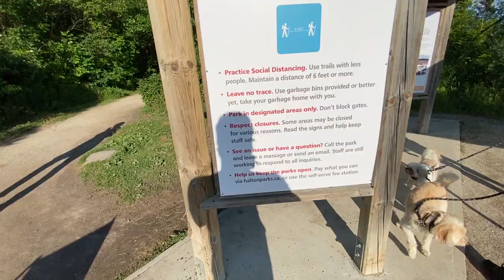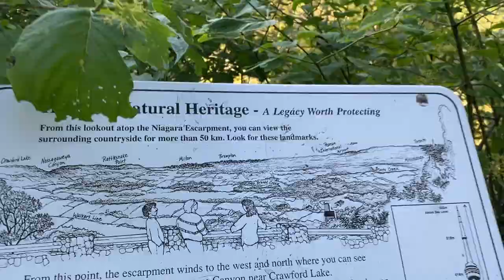Where Did We Buy Our First House In Canada | How To Choose Location | Canada Couple Vlogs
House Tour is coming soon, but before that, we would like to answer the most request question which is "Where in Canda did we buy our first house". In this video, we will be sharing all the criteria that you should consider before buying any house in Canada.

My Gear:
Vlogging Camera that I use:
Lens that I use:
Laptop that I use for editing:
Mic that I use:
Tripod that I use:

Inspired by
Irfan Junejo ❤
Hamza Ibrahim ❤
Flying Beast

Stick Around!